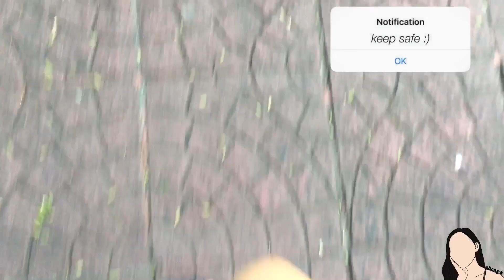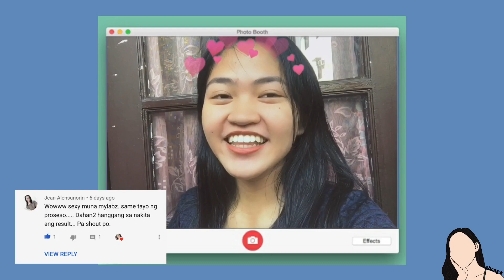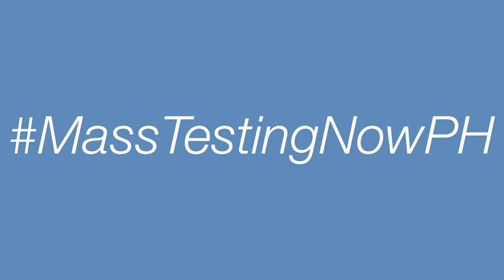A DAY IN MY LIFE IN QUARANTINE! (productivity, workout, tiktok & more!)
ﾟ*☆*ﾟ ゜ﾟ*☆*ﾟ ゜ﾟ*☆*ﾟ ゜ﾟ*☆*ﾟ

henlooo guys! i just want to share with y’all yung mga bagay na ginagawa ko/pinagkakaabalahan ko during ecq hehez this is just basically my everyday routine for more than a month ♡

i also want to say na i am grateful kasi yung makapagstay ka palang sa bahay nang may sapat na pagkain, ay isang privilege na so ayun hehe i hope y’all are doing great! thank you so much for clicking this video ehe i wuv youuu xoxo~

sharekolangdin guys hehe na i created a new outro na para matchy-matchy na sila ng intro ko uwu thank you so much din kay Howiemarie for creating my logo which is a vector art hihi i’m hoping and praying na magustuhan niyo wieeeeee ♡

তততততততততততত ততততততততত
FREQUENTLY ASKED QUESTIONS:
WHEN DID I STARTED YT: May2019
CAMERA: iphone6s
EDITOR: wondershare filmora + imovie

PARA SA DIYOS AT BAYAN
~ Nagmamahal, Sheng ♡

-ˋˏ✄┈┈┈┈┈┈┈┈┈┈┈┈┈